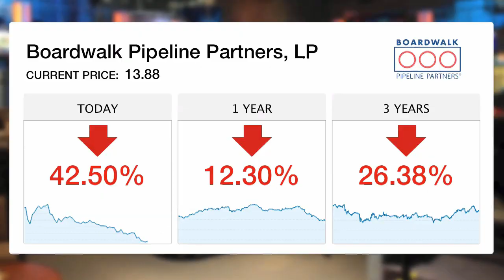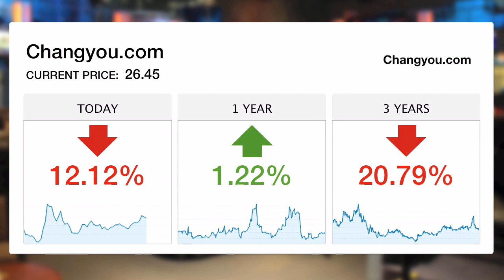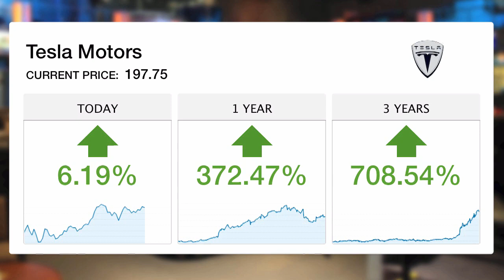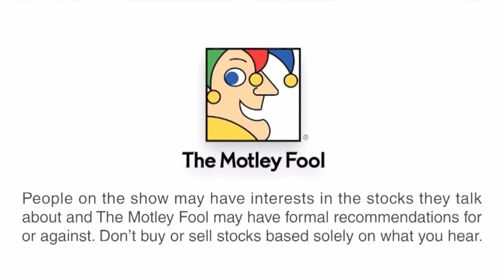AOL CEO's Blunder | Investor Beat - 2/10/14 | The Motley Fool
In this video from Monday's edition of Investor Beat, host Chris Hill and Motley Fool analysts Taylor Muckerman and Matt Argersinger dig into the biggest investing stories from the market today.

AOL CEO Tim Armstrong announced over the weekend that the company will reverse a recent change to its 401K plan. The company had recently shifted to giving employees a lump sum contribution rather than matching throughout the year, a move that saves the company money, but isn't beneficial for employees. Armstrong said that part of the change was due to "two distressed babies" in 2012, which cost the company about $1 million each. Armstrong has since apologized for the remark. In the lead story on today's Investor Beat, Matt and Taylor discuss the recent trend towards lump sum contributions to 401K plans, why this is beneficial for companies, and why it isn't ideal for employees.

Then, the guys take a look at four stocks making moves on the market today. Shares of Boardwalk Pipeline Partners fell through the floor today, hitting a 52-week low after 4th-quarter results for the natural gas transporter were weak, but the real story was the company cutting its distribution by 80% for the upcoming quarter. Chinese gaming company Changyou.com had pretty good revenue and profits for its 4th quarter, but shares fell after the company announced disappointing guidance. 4th-quarter profits for Hasbro fell slightly due to falling sales in the U.S. and Canada, but enthusiasm over international sales, as well as the company's increased dividend and restructuring of its share repurchase plan, saw shares up on the news. And Tesla Motors doesn't report earnings until next week, but shares hit a new all-time high today on investor anticipation ahead of the report.

And finally, Taylor looks at Goldcorp and says he'll be watching to see how the company readjusts its forward expectations now that the price of gold has begun to recover. Meanwhile, Matt will be looking at Zillow, and gives investors three things he's going to be watching closely with the company when it reports earnings on Wednesday.